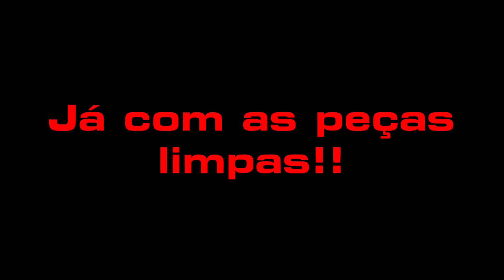Troca das escovas do motor de partida Novo Uno EVO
Como troquei as escovas do motor de arranque do novo uno